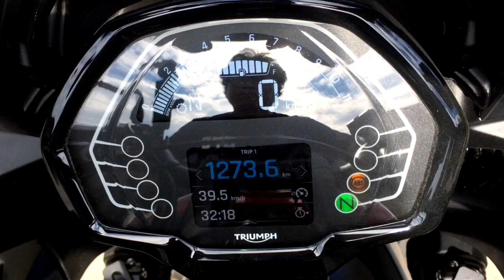Full exhaust system on a 2022 Triumph Tiger Sport 660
DRIFT XAUST on a 2022 Triumph Tiger Sport 660!

• Full exhaust system with loop and black knight tip